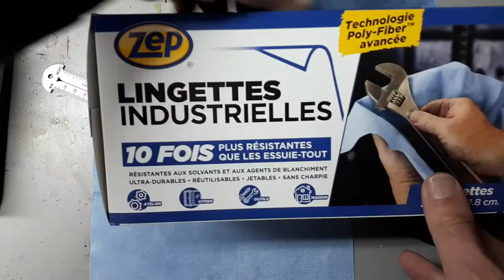Zep shop towel mask